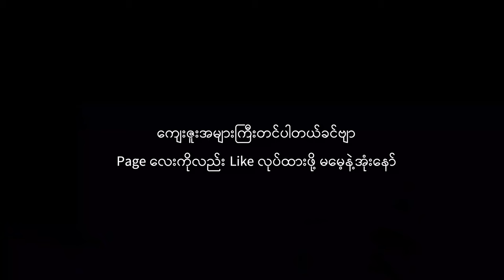ကိုယ့်ကိုယ်ကို ယုံကြည်မှု ပျောက်ဆုံးနေပါသလား?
သိမ်ငယ်ခြင်းဟာ ကိုယ့်ကိုယ်ကို ယုံကြည်မှုပျောက်ဆုံးခြင်းရဲ့ အစပဲဖြစ်ပါတယ်။

လူတစ်ယောက်ဟာ လူရာသွင်းမခံရတာ များလာတဲ့အခါ၊ စိတ်ဖိစီးမှုတွေ များလာတဲ့အခါ၊ အနှိမ်ခံရတာတွေ များလာတဲ့အခါ၊ အပြစ်တင်ခံရတာတွေ များလာတဲ့အခါ သူ့ရဲ့မသိစိတ်မှာ အလိုအလျောက် သိမ်ငယ်မှုတွေ ဝင်လာတတ်ပါတယ်။

တခါတစ်လေမှာ ကိုယ့်ထက်ရာထူးကြီးတဲ့သူ၊ ကိုယ့်ထက်ချမ်းသာတဲ့သူ၊ ကိုယ့်ထက် အဆင့်အတန်းမြင့်တဲ့သူတွေနဲ့ တွေ့တဲ့အခါ မသိမသာလေး ကိုယ့်ရဲ့စိတ်မှာ တွန့်ဆုတ်နေတတ်ပြန်ပါတယ်။

ဒါကြောင့် ကိုယ့်ကိုယ် ယုံကြည်မှုရှိဖို့ဆိုရင် အရင်ဆုံး ကိုယ့်ရဲ့အားနည်းချက်နဲ့ အားသာချက် တွေကို သိထားဖို့လိုအပ်ပါတယ်။

တစ်ခုလောက်ကို အခု စဉ်းစားကြည့်ပါ။
မိတ်ဆွေအနေနဲ့ "ပူပင်သောက ကင်းပြီး လိုချင်တာတွေ ပြည့်ပြည့်စုံစုံရနေတဲ့သူတစ်ယောက်လို့ ခံစားကြည့်လိုက်ပါ။"

နောက်တစ်ခုအနေနဲ့ "ကိုယ့်မှာအကြွေးတွေ ပတ်လည်ဝိုင်းပြီး ညညဆိုရင် စိုးရိမ်သောကတွေ နဲ့အိပ်မပျော်ဘူးလို့" တစ်ချက်လောက်တွေးကြည့်လိုက်ပါ။

ဒီအတွေး ၂ ခုမှာ ကွဲပြားခြားနားမှုတွေ အများကြီးရှိပါတယ်။

ဒီတော့ ကိုယ့်ကိုယ်ကို ယုံကြည်မှု၊ ကိုယ့်ရဲ့ Confidence က အတွေးထဲမှာ ကိုယ့်ကိုယ်ကိုယ် ဘယ်လိုပုံဖော်လဲဆိုတဲ့ အပေါ်မှာ အများကြီးမူတည်မှုရှိ ပါတယ်။

ဒါ့ကြောင့် မိတ်ဆွေအနေနဲ့ ကိုယ့်ကိုယ်ကို ယုံကြည်မှု ရှိဖို့ဆိုရင်
- ကိုယ့်ရဲ့ကောင်းတဲ့အချက်တွေကို တွေးပါ
- ကိုယ့်ရဲ့ အားသာချက်တွေကို တွေးပါ
- ကိုယ့်ကိုယ်ကိုယ် စိတ်ဆင်းရဲအောင်မတွေးပါနဲ့
- ကိုယ့်ရဲ့ အားနည်းချက်တွေကို တွန်းလှန်ပါ
- ကိုယ့်ရဲ့ အားနည်းချက်တွေကို ပြင်ဆင်ပါ
အဲ့နောက် ကျွန်တော်နဲ့အတူ အသက်ကိုဝဝရှုပြီး ခါးကိုမတ်မတ်ထားကြည့်လိုက်ပါ။

အားလုံးကို ကျေးဇူးအများကြီးတင်ပါတယ်။ ကျွန်တော် မြတ်မင်းလူပါ။ မင်္ဂလာရှိတဲ့ နေရက်လေးကို ပိုင်ဆိုင်နိုင်ကြပါစေချင်ဗျာ!

MyatMinLu@KaungThit
Founder of VECTOR Online Learning Platform